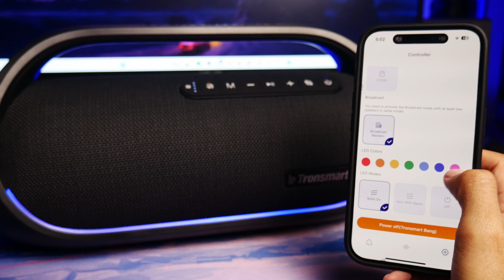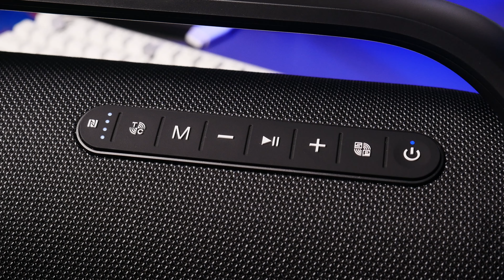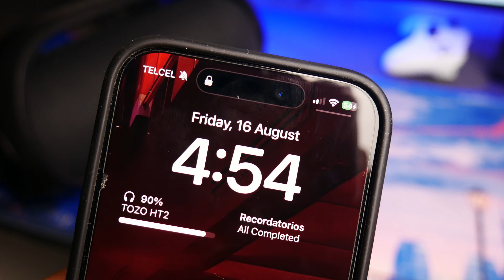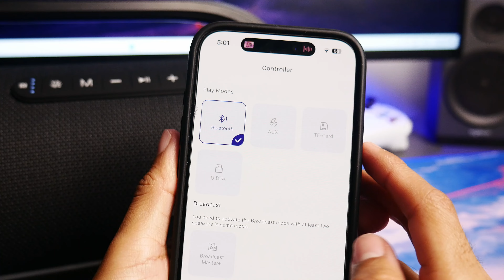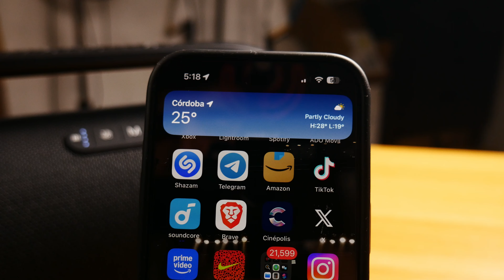👉Este es el MEJOR Altavoz Bluetooth 2024 Gama Alta (Portatil y Potente🔥) // Tronsmart Bang Review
🔴Compre en altavoz MAS VENDIDO de amazon y mercado libre y esto fue lo que paso! Tronsmart bang altavoces bluetooth de 60w con subwoofer versión actualizada.

★Preguntas frecuentes (2023)★